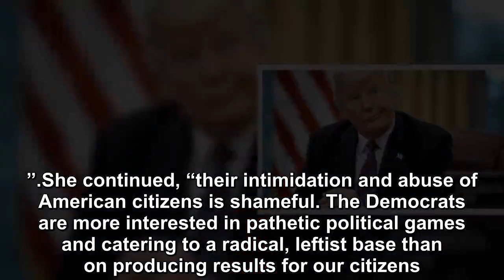President Trump is pushing back against Democrats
President Trump is pushing back against Democrats, who are launching a new expansive investigation that includes his businesses and family. The Hill r